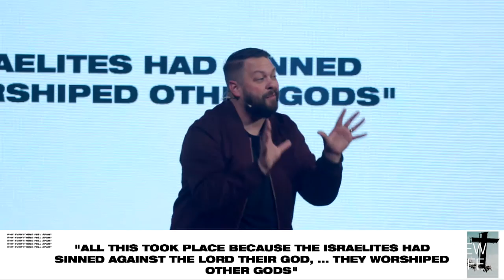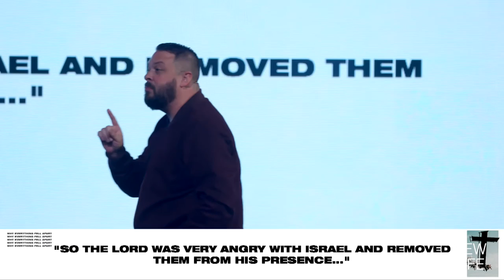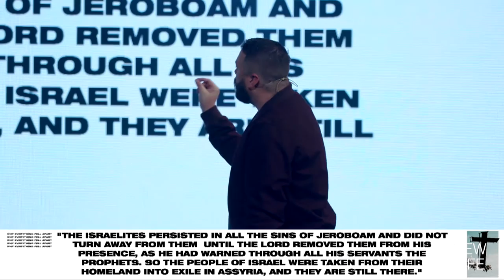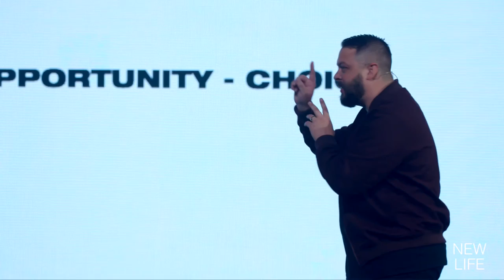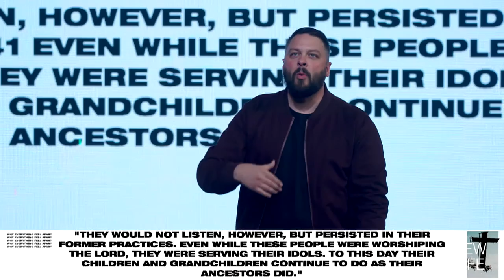Why Everything Fell Apart // Pastor Andrew Carroll